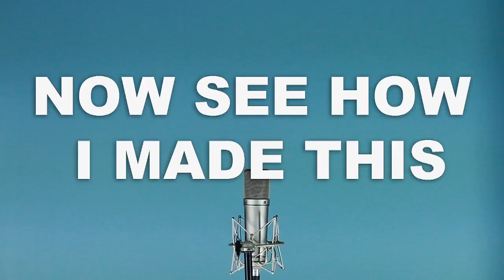All Night Long - Demi Lovato - Mike Tompkins - A Capella - Official - Feat. Timbaland - Unbroken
Song Recorded, Mixed and Mastered by: Mike Tompkins

Video Edited by: Mike Tompkins

Original song by: Demi Lovato, featuring Timbaland and Missy Elliot